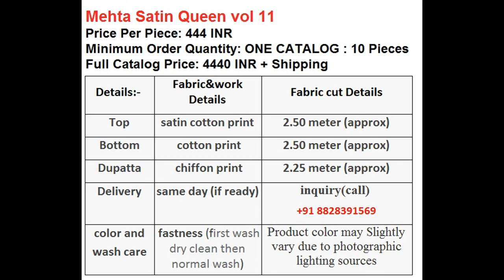MEHTA SATIN QUEEN 11 COTTON SATIN PRINTED WHOLESALE RATE CALL OR WHATSAPP +91 8828391569